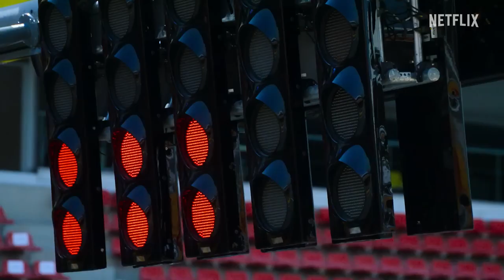Formula 1 | Drive to Survive Season 5 | Netflix Official Trailer | Hollywood Movie Trailers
Formula 1 | Drive to Survive Season 5 | Netflix Official Trailer | Hollywood Movie Trailers, so must watch.
Formula 1: Drive to Survive returns to Netflix for Season 5. Offering unprecedented access, this season will once again take fans behind the scenes, to witness first-hand how the drivers and teams prepare to battle it out for victory in one of the sport’s most dramatic seasons to date.

Our channel is about Hollywood movie Trailers. We cover lots of cool stuff such as Netflix new movie trailers in Hollywood, Netflix new movies, Netflix new series 2023, Netflix new series trailer, Netflix new movie trailer, Netflix new movie trailer, Netflix new movie trailer, Netflix new movie trailer, English movie trailer action and more then you are at right video and channel so subscribe this channel for more new upcoming Hollywood movie trailers in 2023.